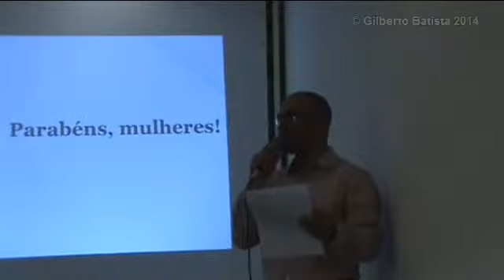1ª Semana da Mulher do CCA/UFPB - Parte 02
O CCA/UFPB realiza a 1ª Semana da Mulher nos dia 12 e 13 de março de 2014.